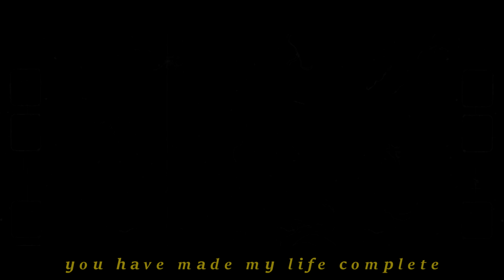mac & dennis; love me tender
song - Love Me Tender - Elvis Presley
show - It's Always Sunny in Philadelphia